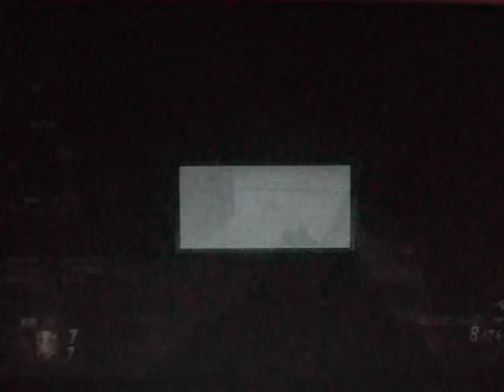BO2 MESS UP!!!!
We did our best.